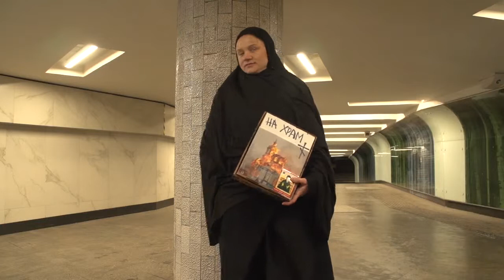"ТРИ ХАРАКТЕРА" Этюд ВКСР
Марина Барсукова в студенческой работе по заданию "Характеры"
Режиссёр Екатерина Грачёва
ВКСР
Мастерская Хотиненко, Фенченко, Финн